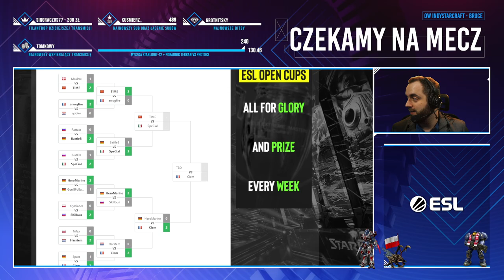Clem VS TIME - FINAL - TvT - ESL Open Cup #115 Europe - polski komentarz